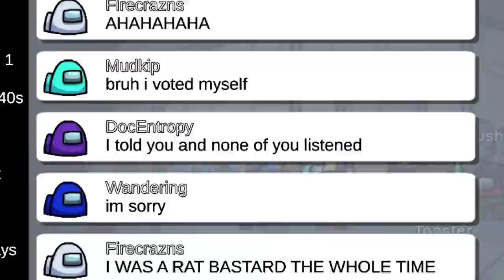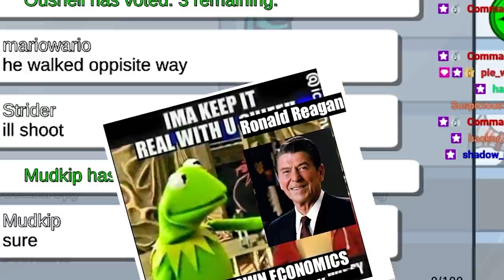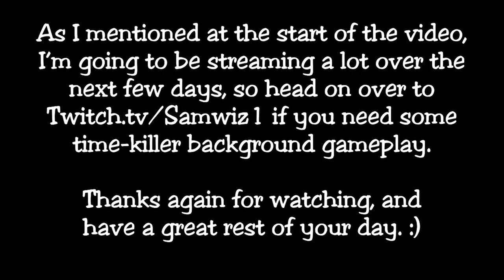[Amogus] I HATE THESE STUPID DOORS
Welp, this video is a bit of an experiment into the more overdone "hype" format. I know I've done multiple things on Among Us on the channel in the past, but the style of this one is obviously a little different. Most of my videos use semi-subtle background music that only compliments the gameplay, but I was feeling bored and found a this DK Smash song leftover from when I made that one Smash video, and I figured hey, might as well try it if I'm going to risk a non-TF2 video anyways.
So uh...
Yeah, hope you enjoyed it.
If you help out this video it'll only enable me to do more, so hey, if you want more you know what to do.